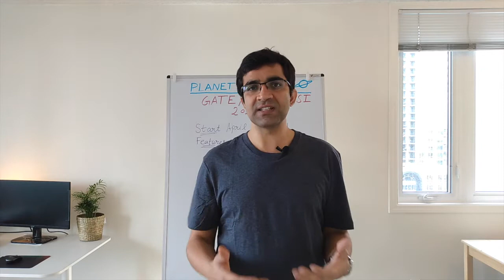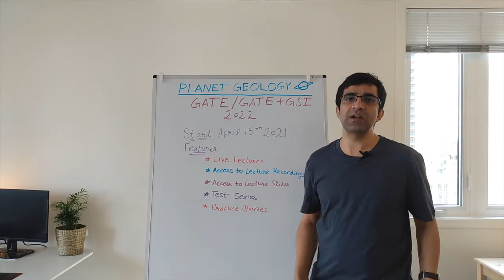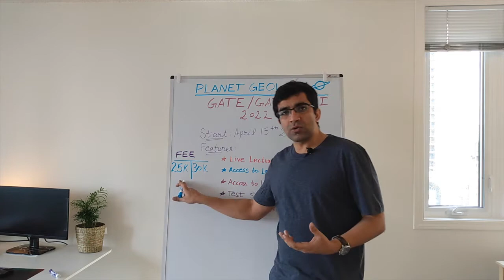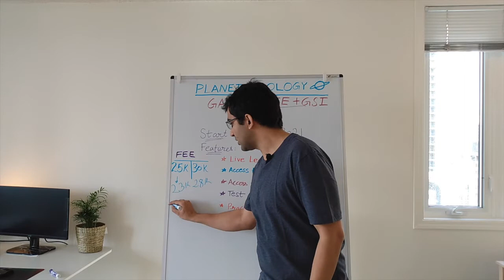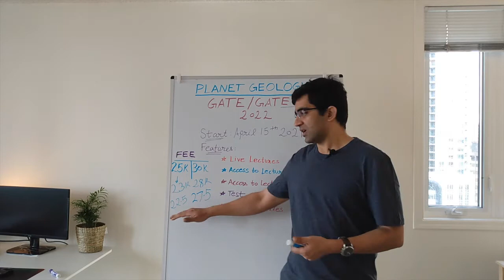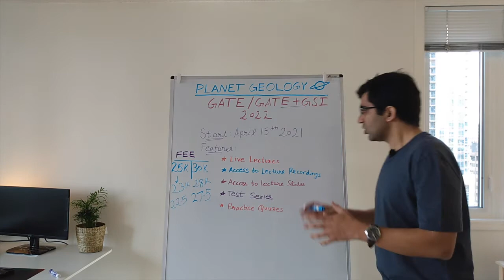Course Features: GATE/GSI Course by Planet Geology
In this video, Lawrence discusses the salient features of the GATE and GATE+GSI course 2022.